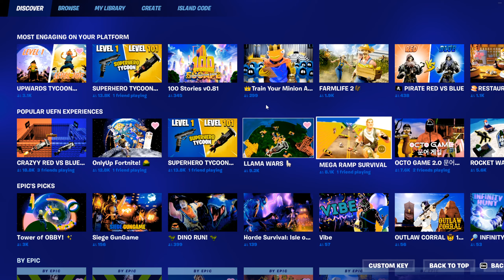fortnight chapter 4 season 4 i finally did the one a victory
33  volume ,or 20 volume